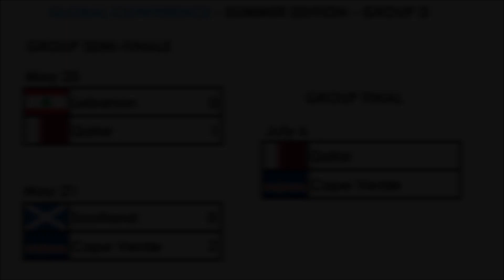Lebanon v Qatar | WFL 2023 | Group Semi-Final | Highlights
Lebanon welcomed Qatar in the Group Semi-Finals of Summer Edition in WFL 2023 Season. Please be respectful in the comments.